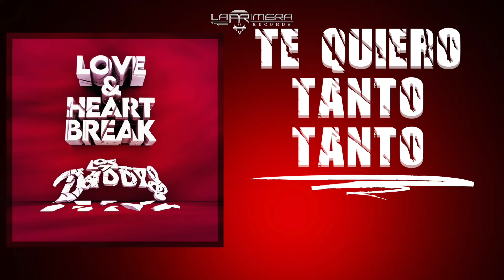Te Quiero Tanto Tanto - Chucho Ponce Los Daddys de Chinantla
Love & Heart Break

Music video by Chucho Ponce Los Daddys de Chinantla Pue.